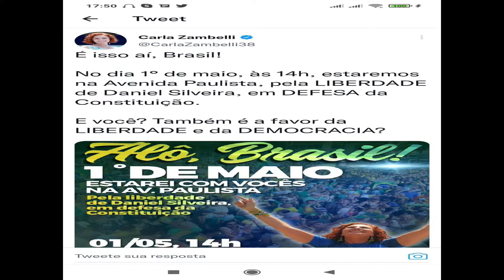A organização do 1º de maio | Momentos do Reunião de Pauta